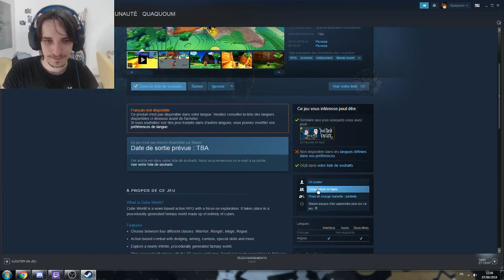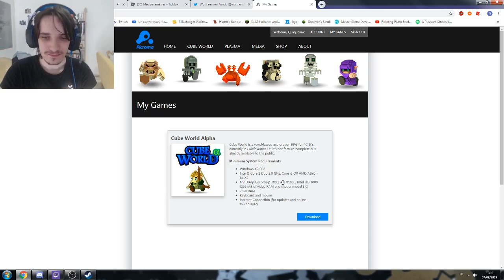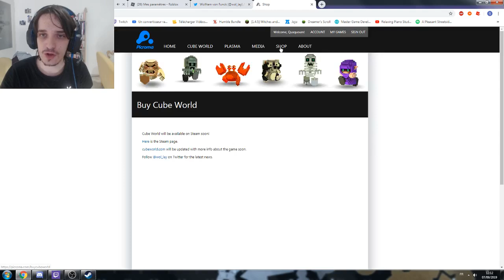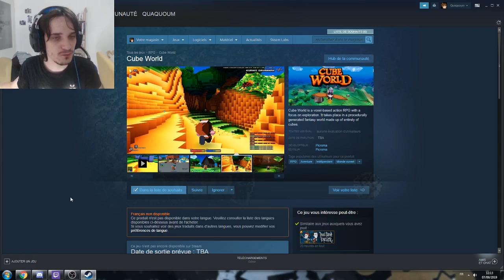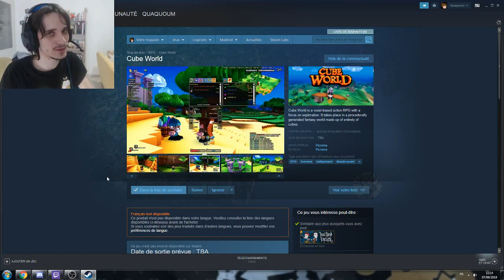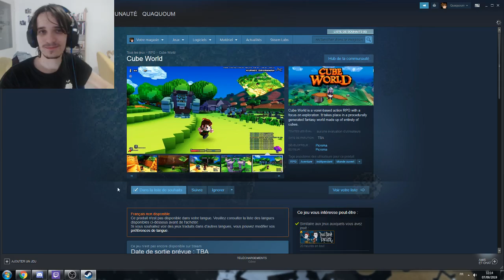Cube world est enfin de retour !! - Date de sortie & Steam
6 ANS ! Le jeu nous aura bien fais attendre mais on a enfin une date de sortie et c'est très bientôt !